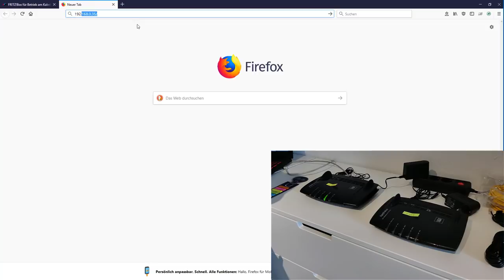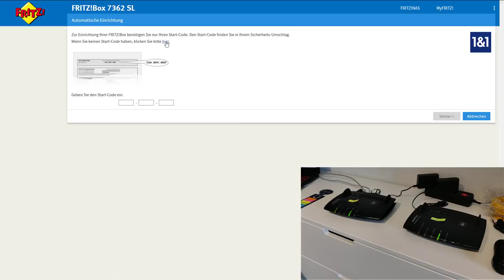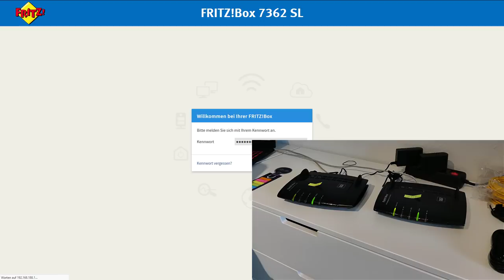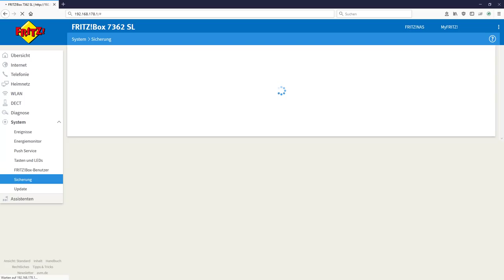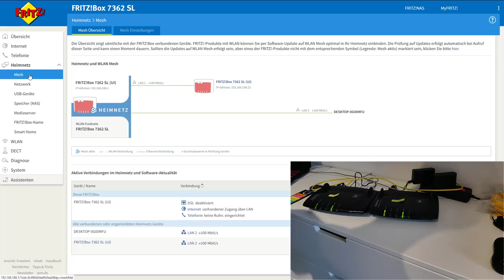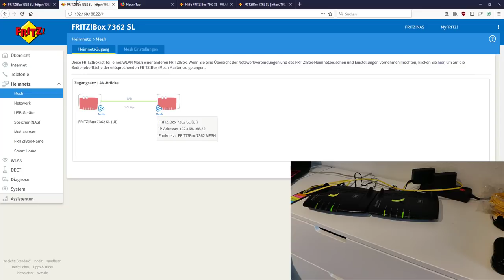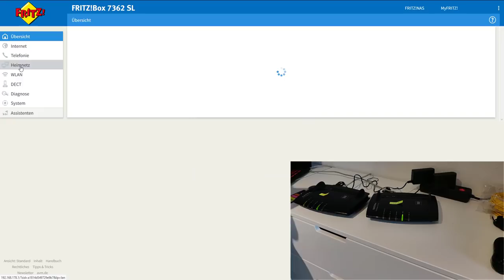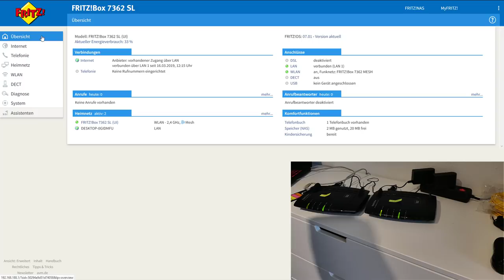Anleitung: WLAN MESH einrichten mit 2 Fritz!Boxen über Kabel & Repeater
WERBUNG
Empfohlen für DSL
Empfohlen für Kabel
Verwendete Fritz!Box: 7362 SL
00:09 Einleitung
01:14 Inbetriebnahme
03:34 Zugriff auf die Weboberfläche
04:28 Werkseinstellungen
06:33 Internet einrichten
09:34 Firmwareupdate auf Fritz!OS 7.01
11:34 MESH Master einrichten
13:44 MESH Repeater per LAN Kabel einrichten
21:28 Gigabit statt Fast Ethernet
23:36 IP Adresse der Fritz!Box festlegen
25:17 MESH Repeater per WLAN einrichten

Das Video zeigt wie man zwei AVM Geräte koppelt und per MESH ein smartes (WLAN) Netzwerk aufbaut.
AVM MESH durchgespielt.

Autor: cmenghi